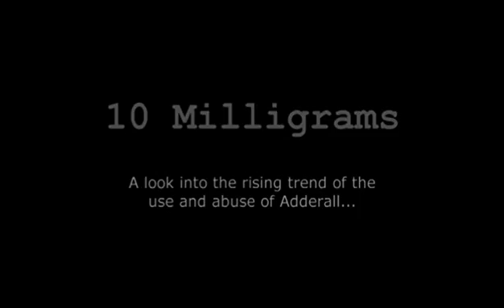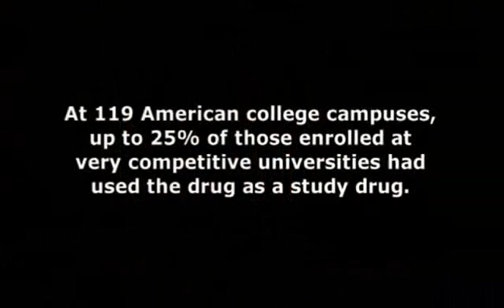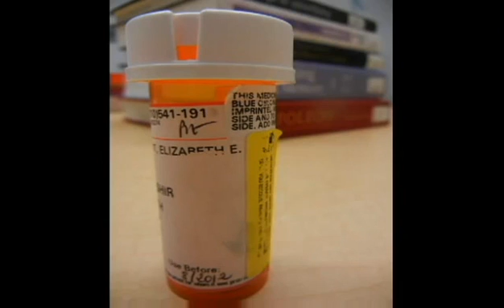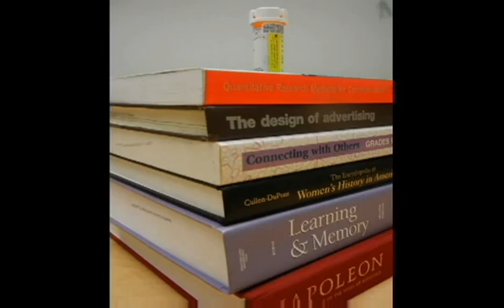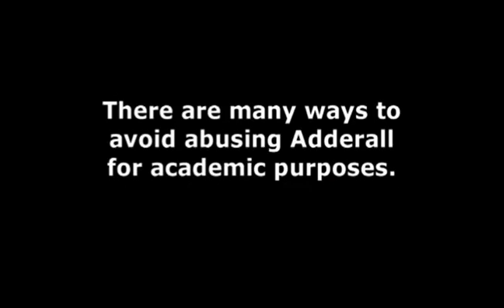10 Milligrams: Adderall Use on Campus - Markkula Center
How prevalent is stimulant drug use on college campuses?  Is it ethical to use stimulants if you don't have a prescription for them?  This video, the winning entry in The Big Q video contest, looks at the rising use of Adderall and other stimulants.  Beginning with a scientific explanation of what stimulants do in the brain, the video also includes interviews with a student who takes Adderall for ADD, a student who takes Adderall without a prescription to aid in studying,  and Stephen Elliot, author of "The Adderall Diaries."  Videographers: Nicole Grazioli, Taana Khalilnagi, and Jen LaPonte.